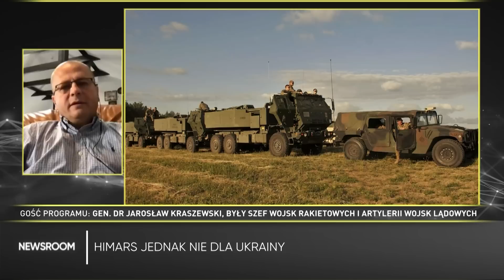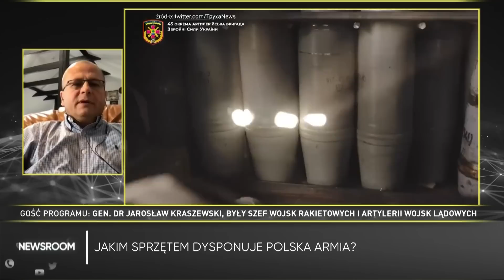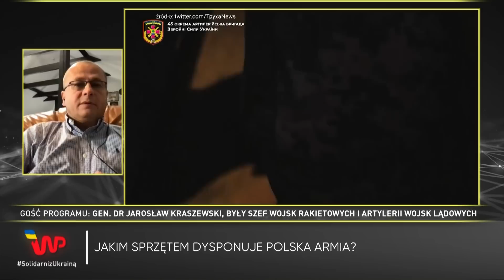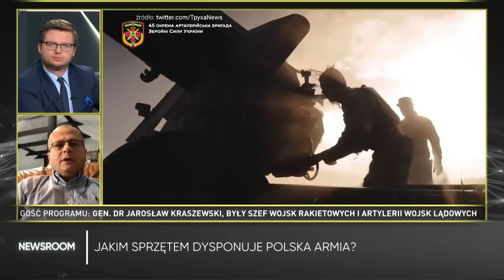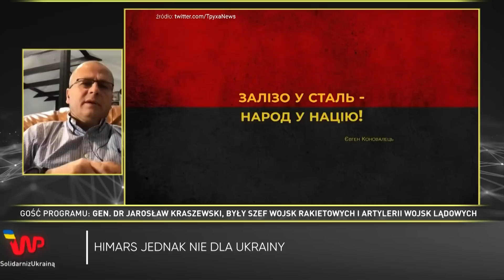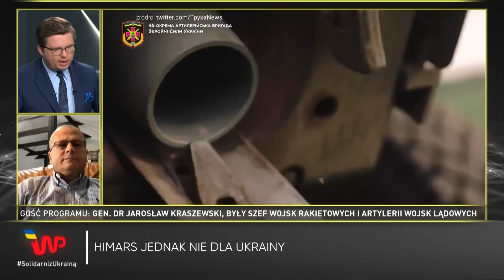Polska mocarstwem artyleryjskim? 500 wyrzutni w drodze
Mariusz Błaszczak podpisał zapytanie ofertowe dotyczące pozyskania około 500 wyrzutni M142 HIMARS na potrzeby ponad 80 baterii systemu Homar dla Polski. - 500 wyrzutni to są bardzo duże zakupy, natomiast ogłoszenie ministra obrony narodowej dotyczy wysłania listu pytającego o możliwość przeprowadzenia takiego zakupu. Na chwilę obecną nie znamy stanowiska USA. Jest to pierwszy krok - komentował w programie "Newsroom WP" gen. bryg. rez. dr Jarosław Kraszewski, były szef Wojsk Rakietowych i Artylerii Wojsk Lądowych. Czy to sensowny zakup? - Jako artylerzysta jak najbardziej popieram taką inicjatywę - nawet jakbyśmy dostali zgodę na połowę tej liczby - stwierdził ekspert.
Generał skomentował też wzmocnienie współpracy wojskowej z Koreą Południową.